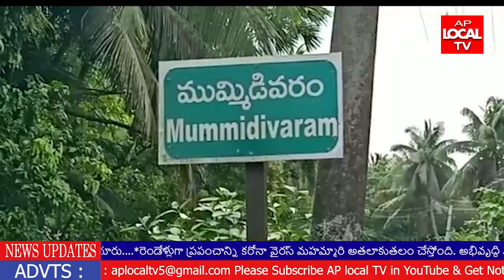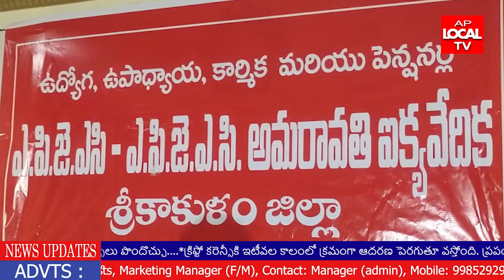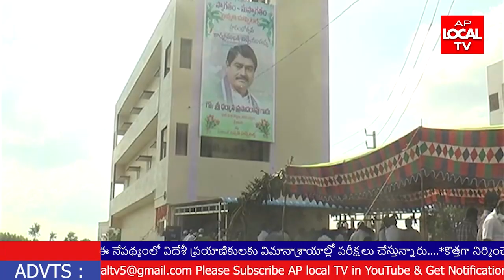7-12-2021 AP LOCAL TV NEWS BULLETIN